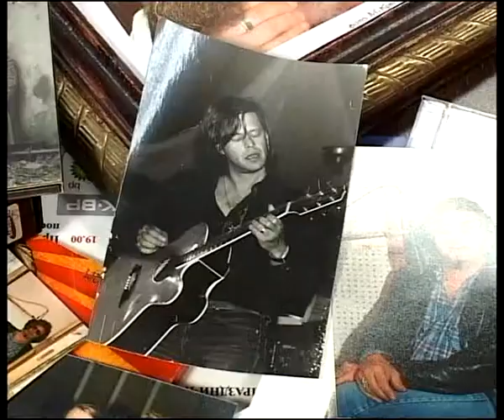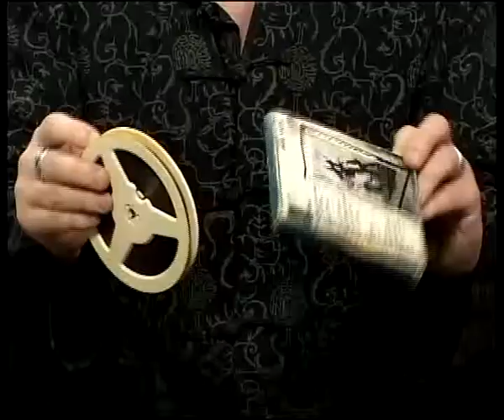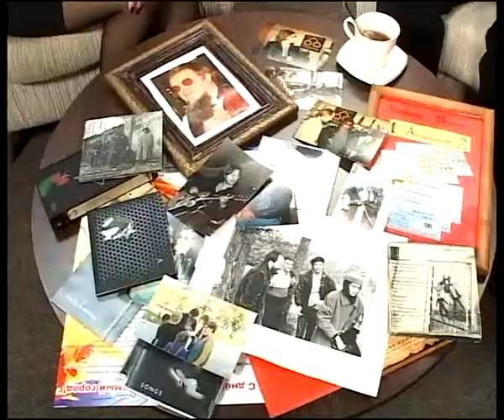7 минут 02.02.14 Михаил Крылов и Игорь Павлов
Авторы идеи создания Музея Бориса Гребенщикова